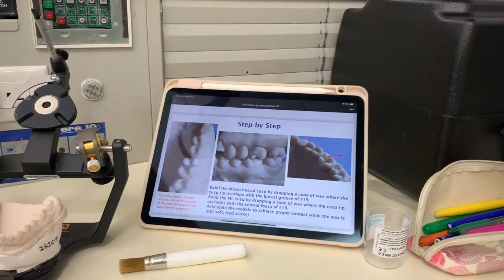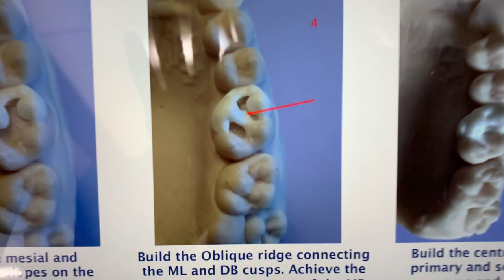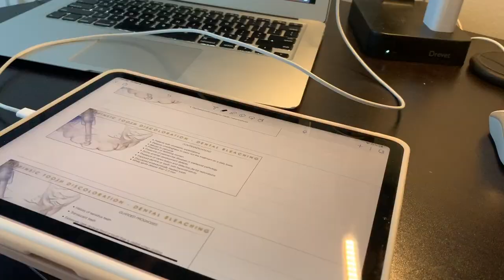D1: Week 20-USC Dental School-How Much Plaque Do I Have?!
Hello again!
Welcome or welcome back to another week of dental school at Herman Ostrow School of Dentistry of USC. This week was quite hectic with a lot of assignments and activities due. For our behavioral class, we had to use disclosing solution to check for plaque on our teeth, which I decided to record for you guys. You can really see the difference that flossing and brushing makes. You also get to see some more of my friends and classmates in this video!
I post fun dental quizzes every Monday on my story.